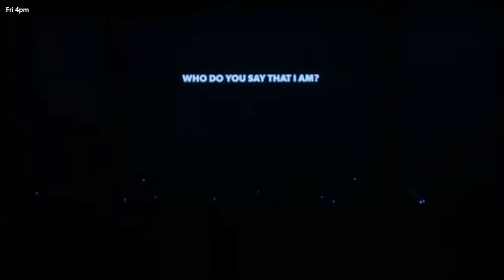HBC Good Friday 2017 6 Who Do You Say I Am King of the Jews